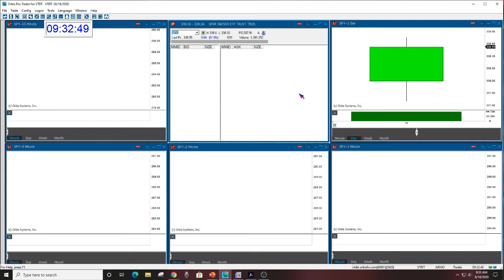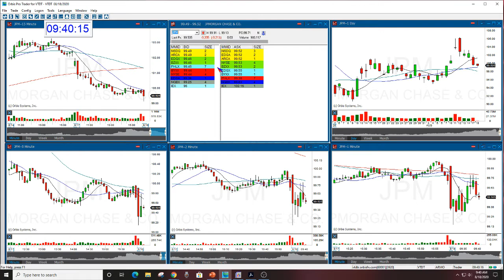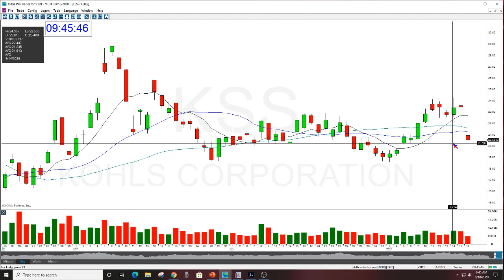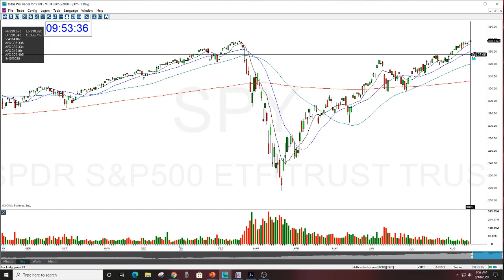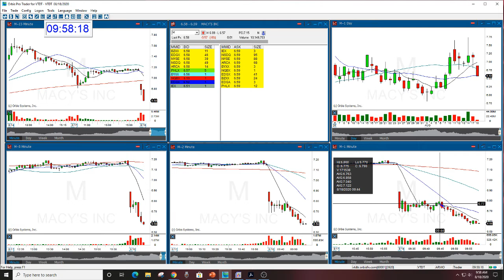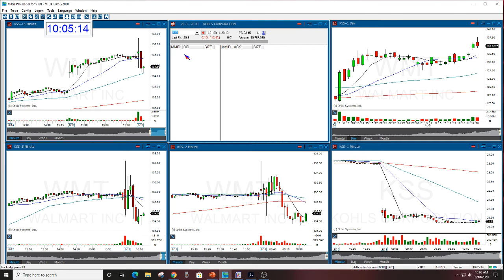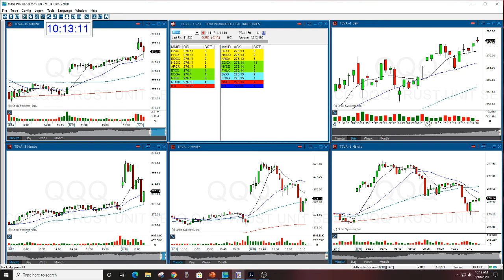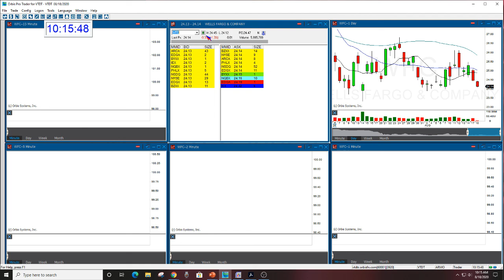The Stock Swoosh Show Live Trading Room 8-18-2020